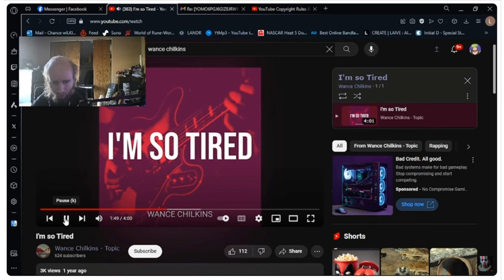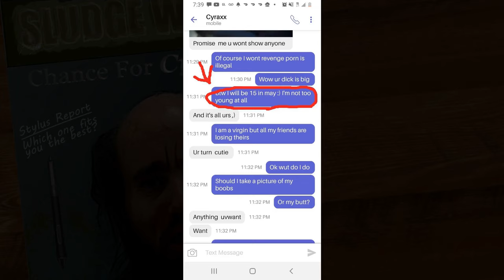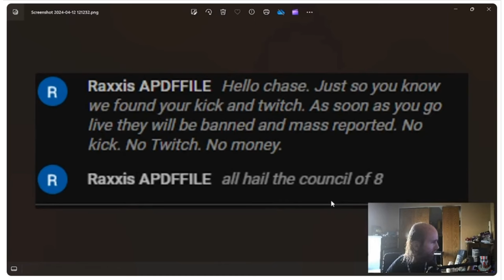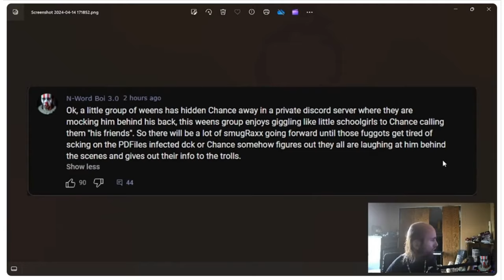Four Facts for Cyraxx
Seems like lately Chance has been going off the rails more than usual. Let's try to bring him back to reality with four true facts. There are so many more...

Thanks to @N-Word_Boi_3.0 For the video footage. Shout outs to the other folks I mentioned here: @TheUIS @SmokeyMcC Edit 1(Because there will likely be more): @kiwitapes Mentioned him too.